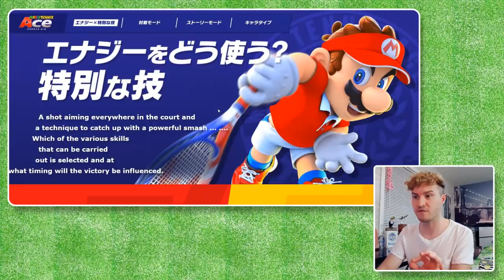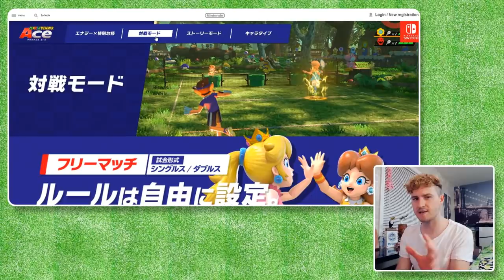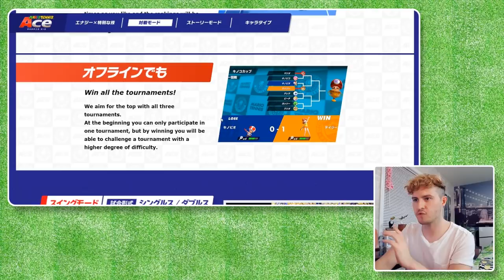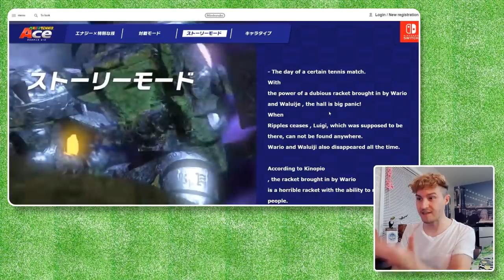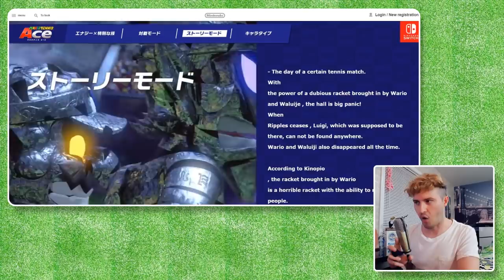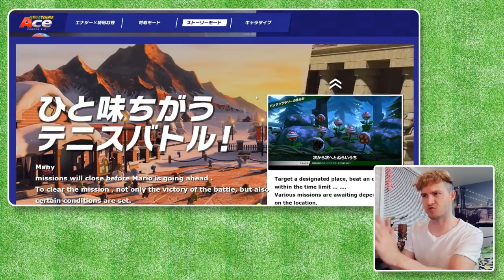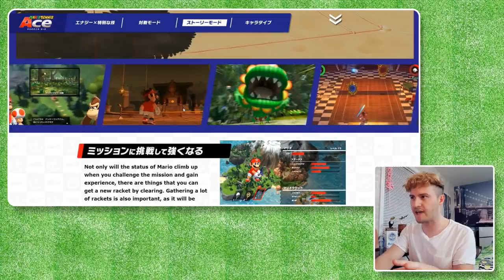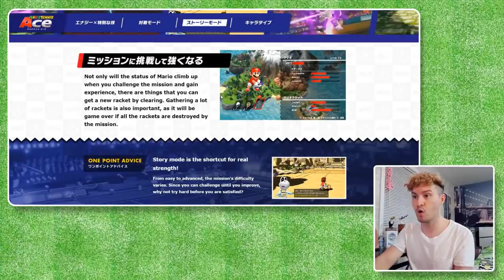Mario Sports Quality is BACK?! (Checking out Mario Tennis Aces Website)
I'm getting HYPED for Mario Tennis Aces on Switch! The Japanese website has updated with some cool new info.